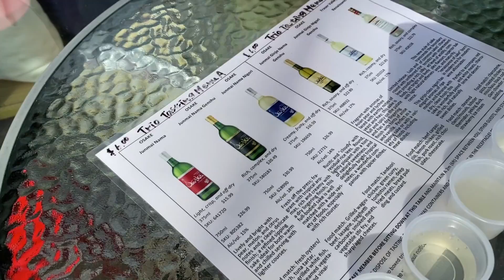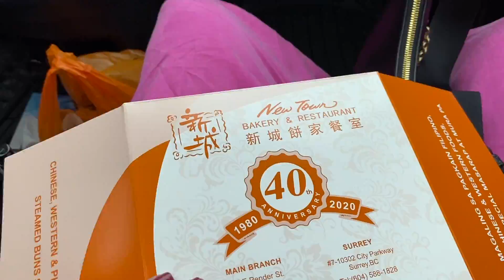birthday vlog | elbs sets up the bbq, sake tasting, tandem biking + lots of vancouver fun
Hi all you Samsational Babes! Better late than never—sharing my fun birthday weekend vlog (from May LOL)!! I took a more casual approach with this since I was trying to film less and be present more :)

Find me on the socials :

Pinterest.com/SamanthaSito
Instagram.com/SamanthaSito | Instagram.com/tubsessions
Facebook.com/otisamantha
Twitter.com/otisamantha